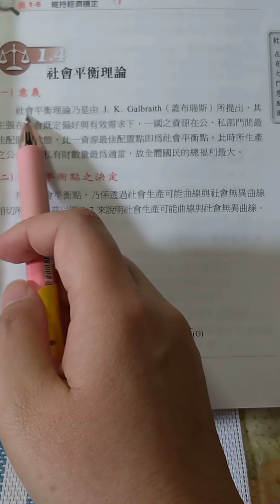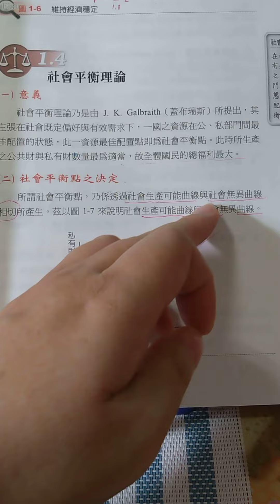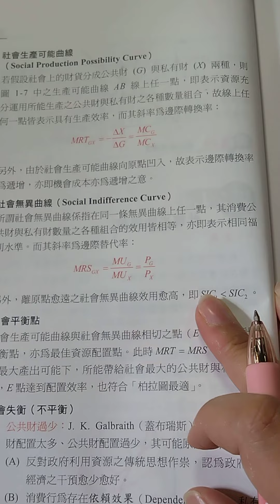YTP 國中公民，財政學1-8，社會平衡點，公共財和所有財，2023.10.30